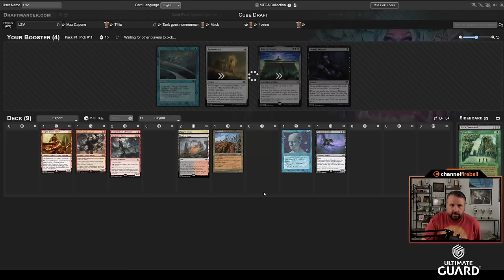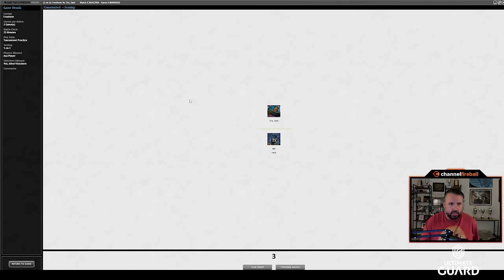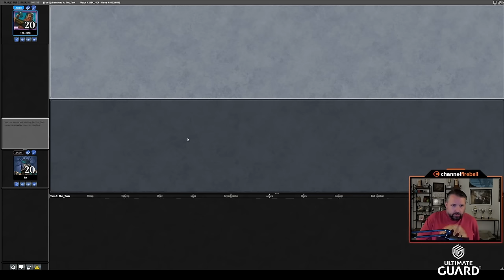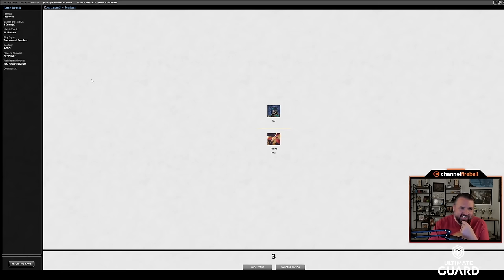Jetski Aggro Does It Again | Vintage Cube Draft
Counterspells, cheap attackers, and Teferis - how can that recipe fail?